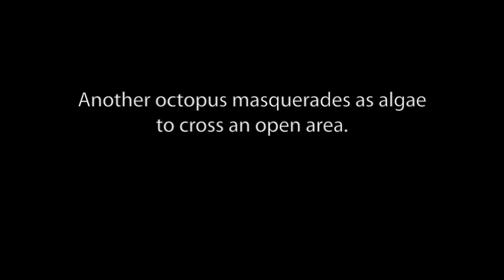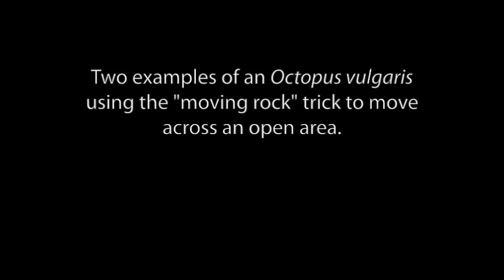Selection of HD video clips featuring Octopus vulgaris